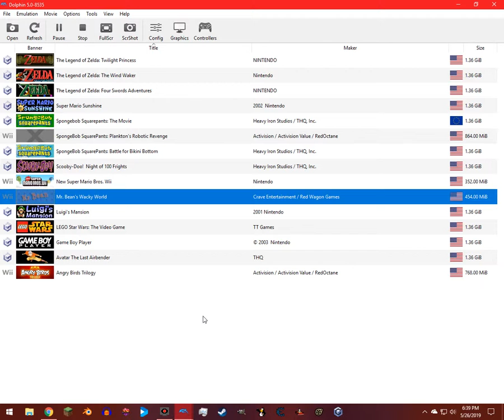MR.bean game wii | glitch blow up wall skip